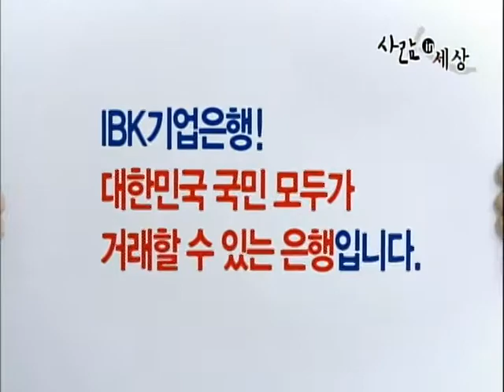VTS_01_1